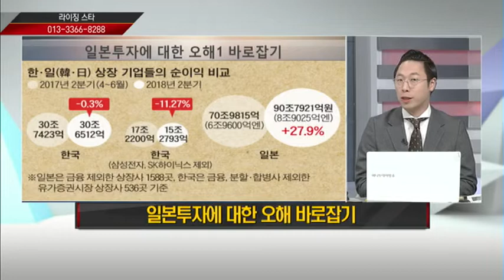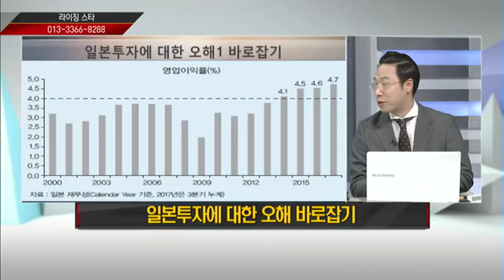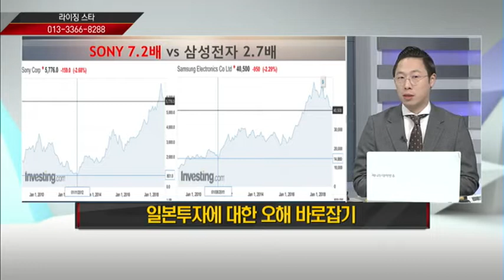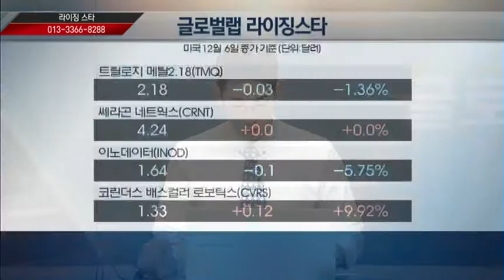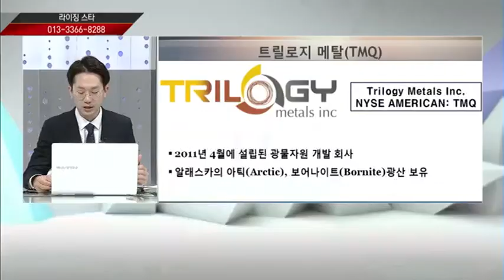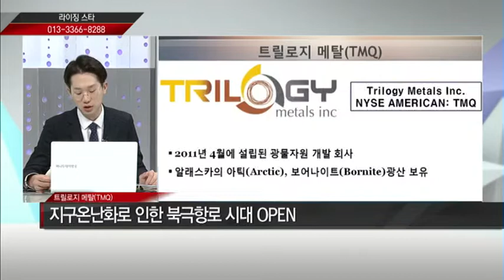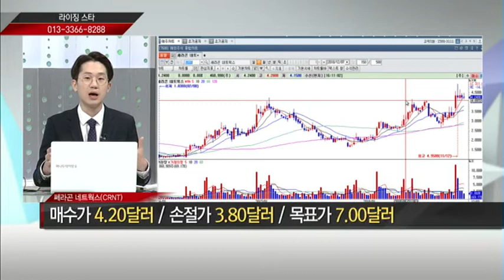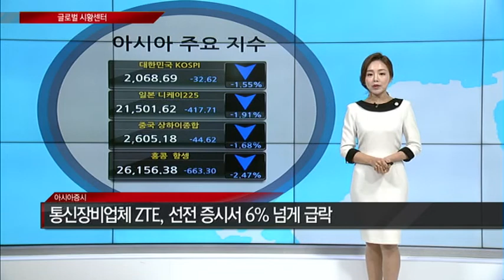[라이징 스타] 남북경협주와 맞먹는 미국 자원개발 관련주는? - 한동엽 /(증시, 증권)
12/07  글로벌 랩

트릴로지 메탈(TMQ)
- 지구온난화로 인한 북극항로 시대 OPEN